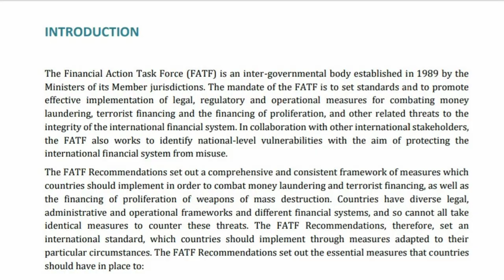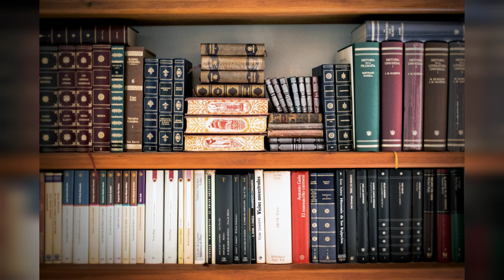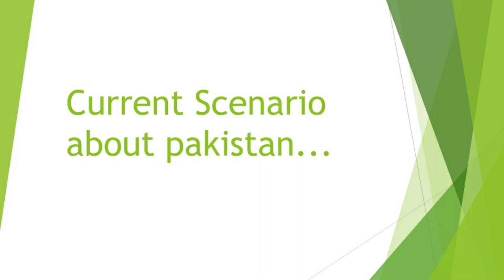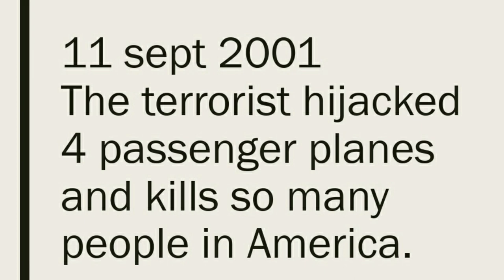THE FINANCIAL ACTION TASK FORCE........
Hey!! i m 23 and here i upload educational videos which cover like current affairs,important protocols with other countries,citizen law of india and other countries as well,updated tech news,science related basic topics, new discoveries and achievements of our country and other as well!

The Financial Action Task Force (FATF) is the global money laundering and terrorist financing watchdog. The inter-governmental body sets international standards that aim to prevent these illegal activities and the harm they cause to society.